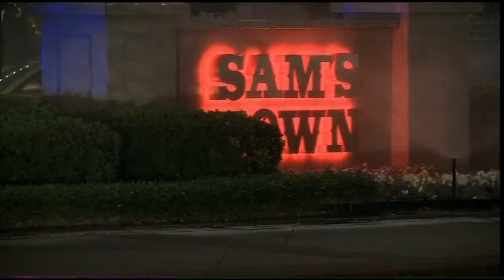Attempted Armed Robbery